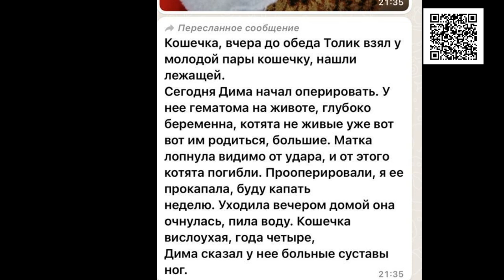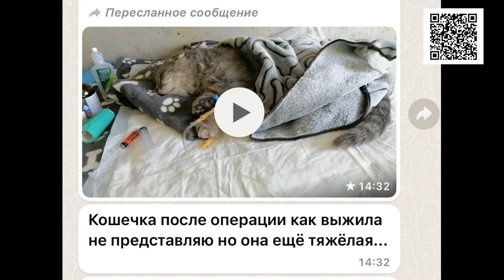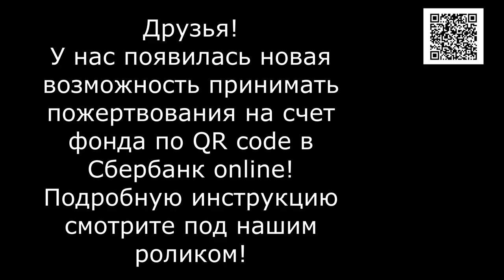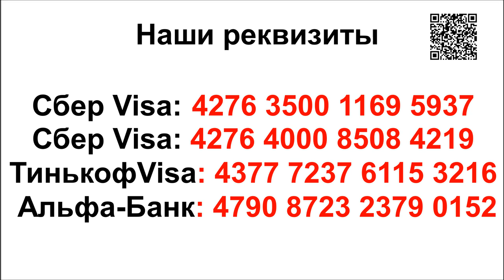Боль Бэль Belle's Pain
Реквизиты Благотворительного Фонда "Лохматая Душа":
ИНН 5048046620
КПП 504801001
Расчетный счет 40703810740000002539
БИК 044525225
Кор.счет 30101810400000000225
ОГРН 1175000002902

Голодные телефоны:
Билайн: 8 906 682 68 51
Билайн: 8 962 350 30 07
Теле2:  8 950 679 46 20